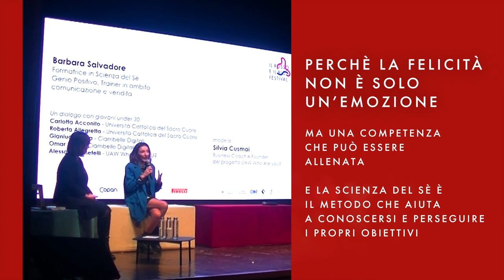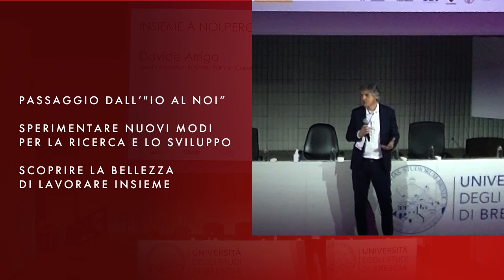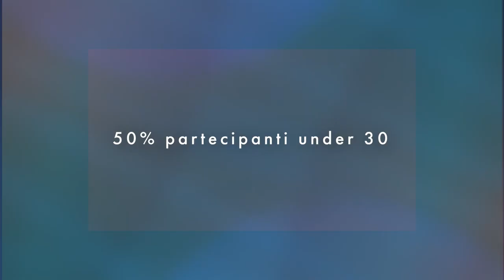IL ROSSO E IL BLU FESTIVAL | Edizione 2023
IL ROSSO E IL BLU FESTIVAL / 02-25 maggio 2023 / Bergamo Brescia
DIALOGHI PRIMARI. Tra innovazione e sviluppo etico, incontri ed eventi per dare "colore" al futuro.
Il progetto nato dall’unione dei poli tecnologici CSMT e Kilometro Rosso per celebrare Bergamo – Brescia Capitale Italiana della Cultura 2023.
Una rassegna di sei eventi percorsa da street barcamp, open house, laboratori e main event per parlare ai giovani e a coloro che hanno il compito di guidarli.